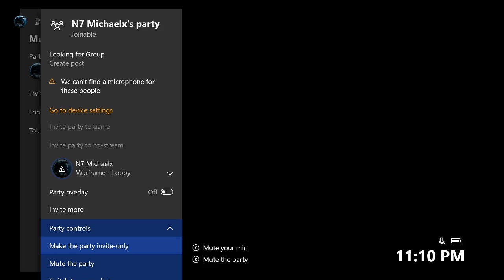Warframe Grind (Twitch Stream 10/28/17)